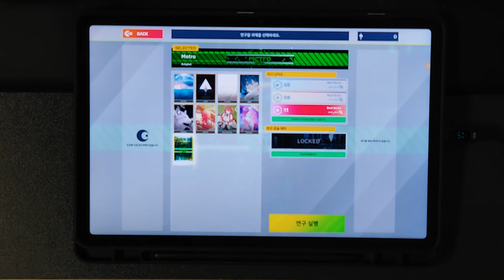[SG:Classic] Metro | SUPERNOVA (11)